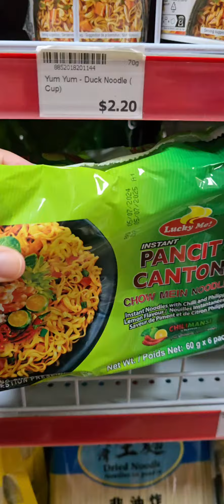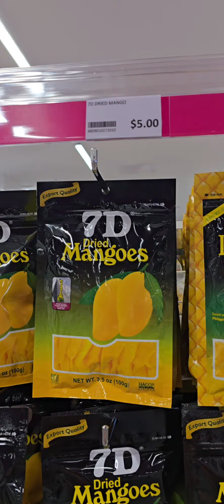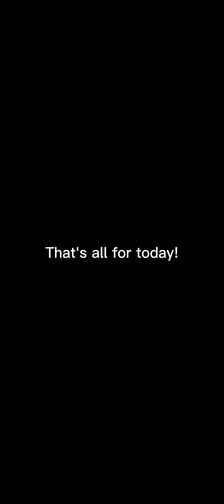Exploring the Asian Store & Daiso: Exciting Shopping Finds!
Join us on our shopping adventure as we explore the Asian store and Daiso! From unique snacks to home essentials, we uncover some amazing finds. Watch as we share our favourite picks for shopping at these fantastic stores. What are your favourite items from these stores?